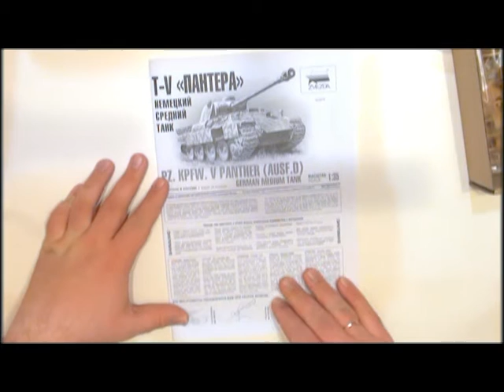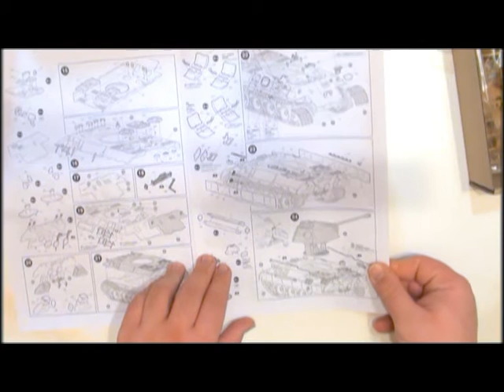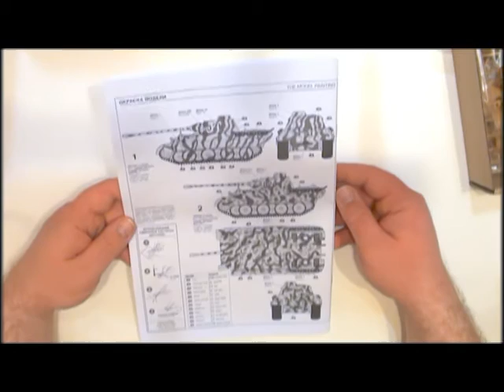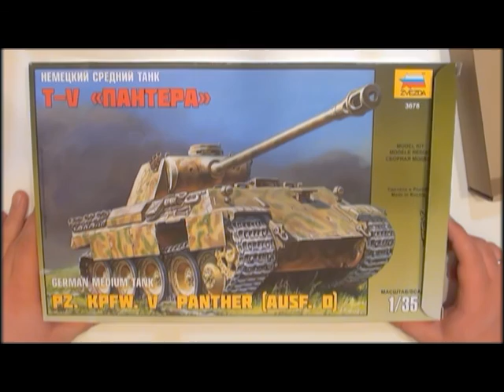Обзор модели T-V Пантера Звезда 1:35 арт: 3678